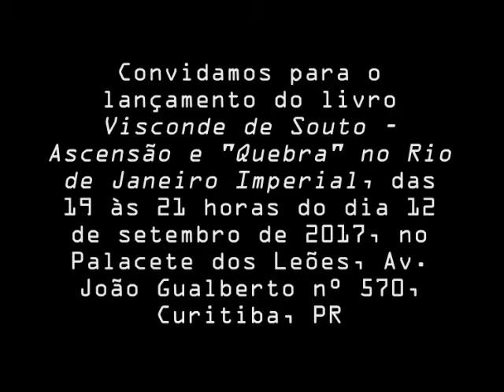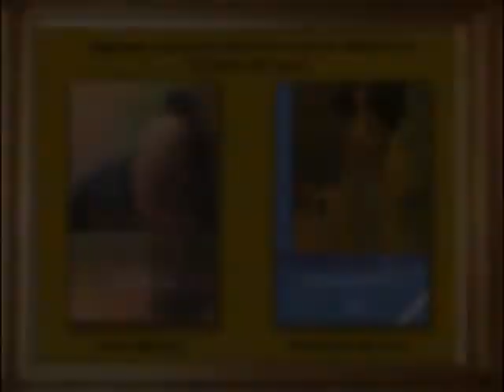Book Trailer - Visconde de Souto, Ascensão e "Quebra" no Rio de Janeiro Imperial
Livro - Visconde de Souto Ascensão e "Quebra" no Rio de Janeiro Imperial
Escritores - Francisco Souto Neto e Lucia Helena Souto Martini Editora Prismas